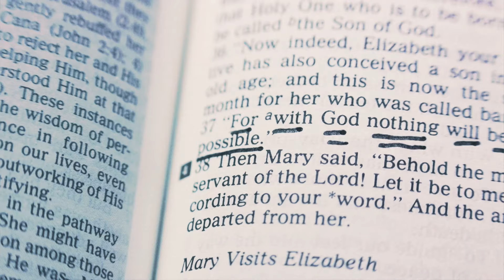Faith Hope Love: Faith | Pastor Shawn Hennessy